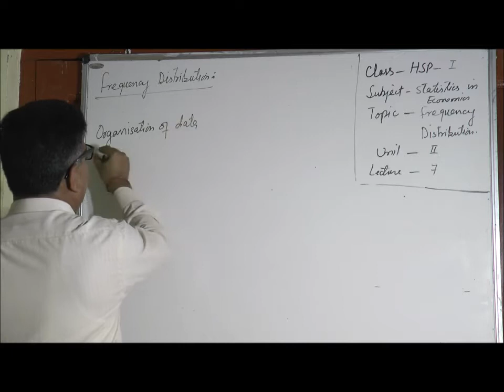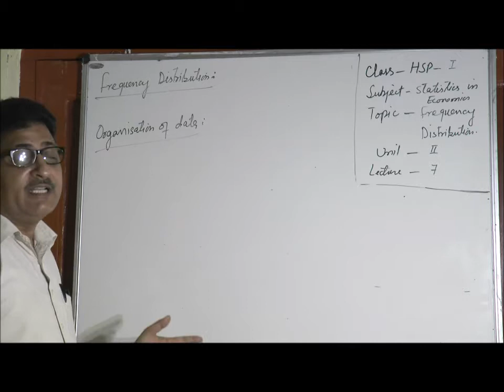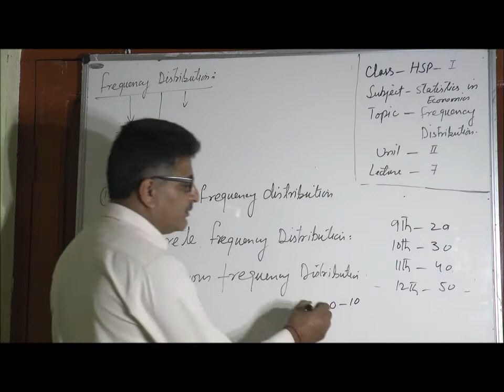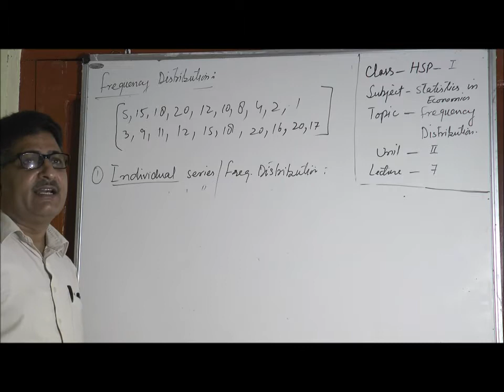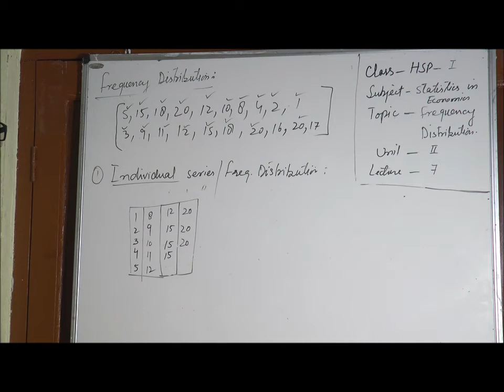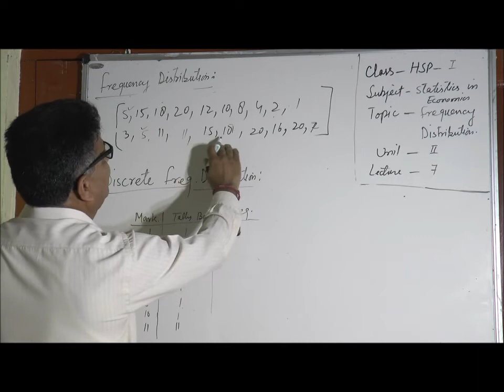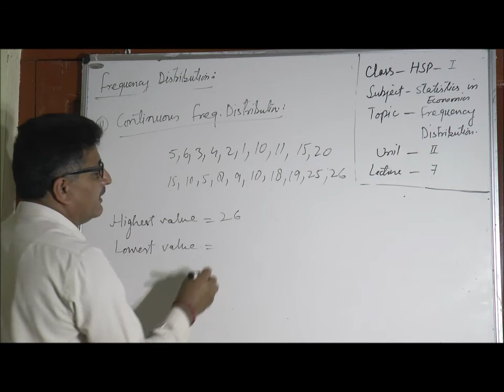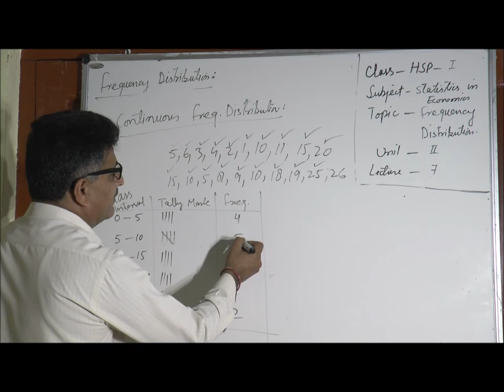11th-Economics-Lecture- 7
This lecture is delivered by the Lecturer, GMHSS, Ramban, Sugreve Singh